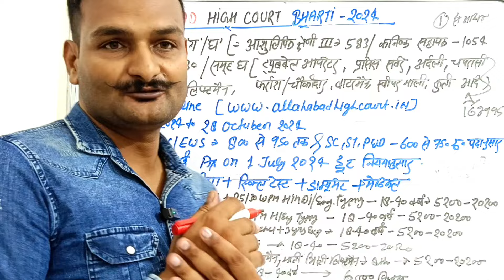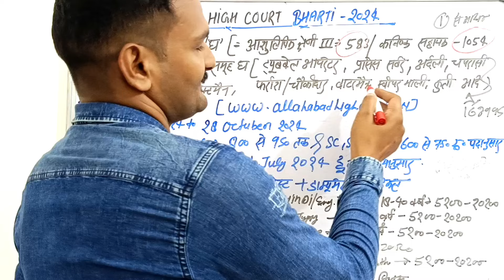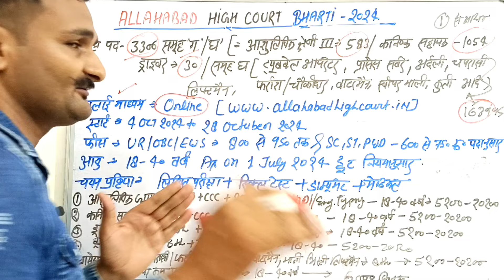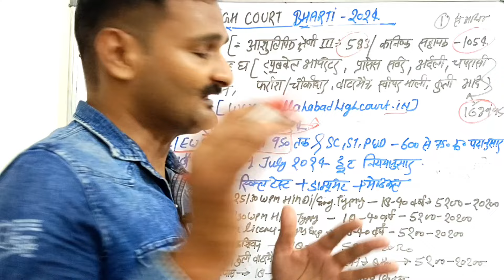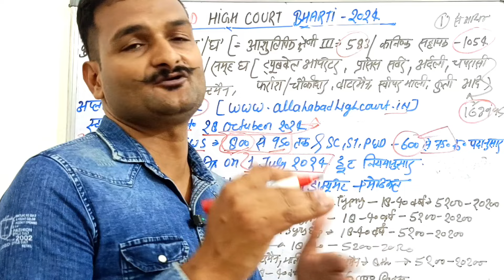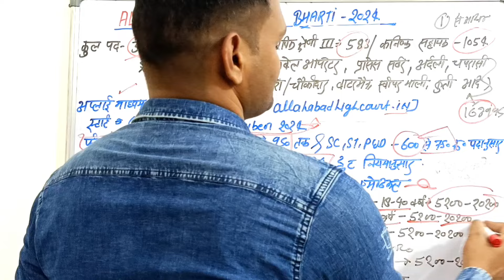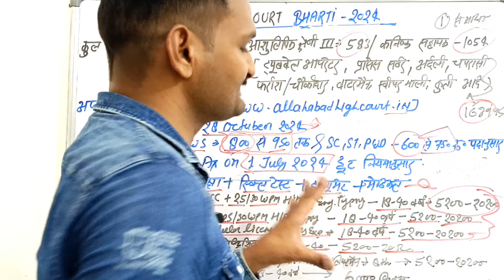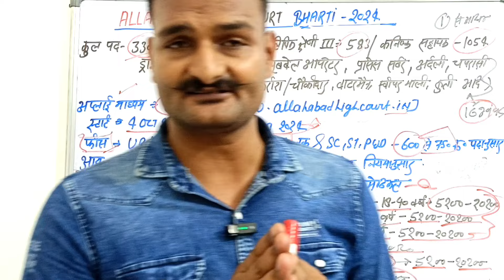allahabad high court vacancy 2024 | allahabad high court bharti 2024 group c and d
The Allahabad High Court has announced vacancies for Group C and D positions in 2024! 📅 If you're looking for a stable and rewarding career, this is your chance to shine! ✨ Join us in this comprehensive video as we discuss the **Allahabad High Court bharti 2024 Group C and D** application process, eligibility criteria, important dates, and expert tips for acing the selection process. 🏆 Don't miss out on valuable insights that could help you land this incredible opportunity! 🙌💼

👉Your query
allahabad high court group c syllabus
allahabad high court group d syllabus
allahabad high court group C cut off
allahabad high court group c and d vacancy
allahabad high court group c previous year question paper
allahabad high court group d cut off 2022
allahabad high court group d previous year paper
allahabad high court group c and d syllabus
ahc group c vacancy 2024
allahabad high court ro aro vacancy
allahabad high court group c
high court ro aro vacancy 2024
allahabad high court new vacancy
allahabad high court group c and d vacancy 2024
Neeraj guruji